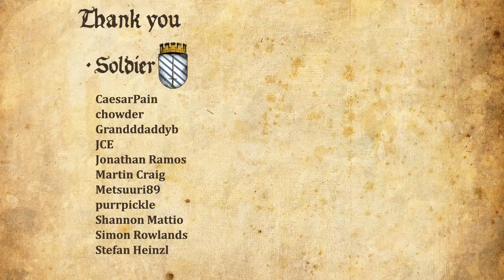DRAGONS DOGMA 2 REVEAL TRAILER REACTION PlayStation Showcase 2023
Dragons Dogma 2 - Reveal Trailer | PlayStation Showcase 2023

The deep, explorable fantasy world of Dragon's Dogma...

All of these elements are elevated further by the latest in graphics, artificial intelligence (AI) and physics technology to create a truly immersive fantasy world in Dragon's Dogma 2.